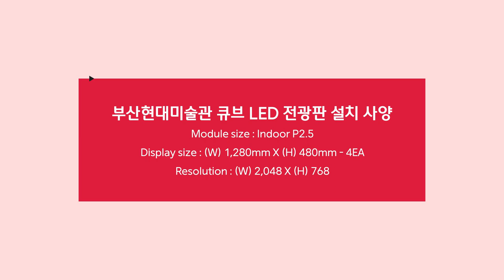[RCH] 미술관에 이색적인 느낌을 더해주는 큐브 LED 전광판 부산현대미술관 설치 사례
[Specification]

부산현대미술관에 설치한 큐브 LED 전광판입니다.
해당 사례처럼 층층이 여러 겹 쌓아 올릴 수도 있고, 한 개만 단독적으로도 사용이 가능하여 이색적인 인테리어가 가능합니다!

Display Size: (W) 1,280mm x (H) 480mm - 4EA